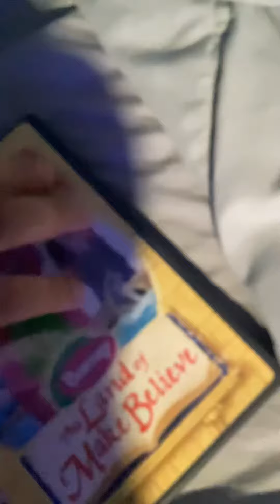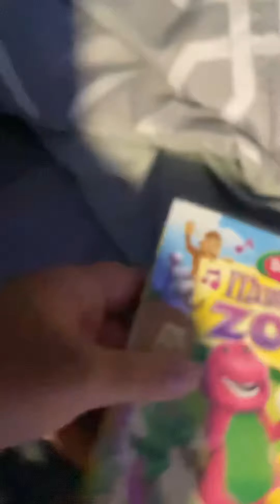My Barney DVD Collection (Summer Edition)